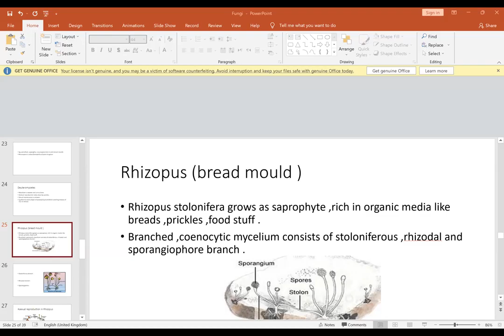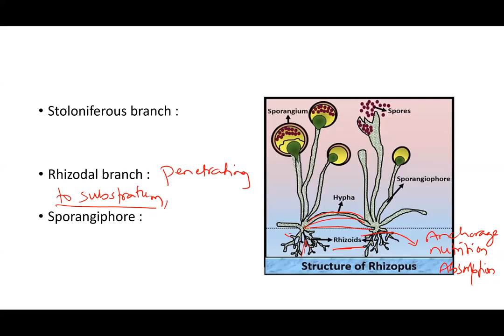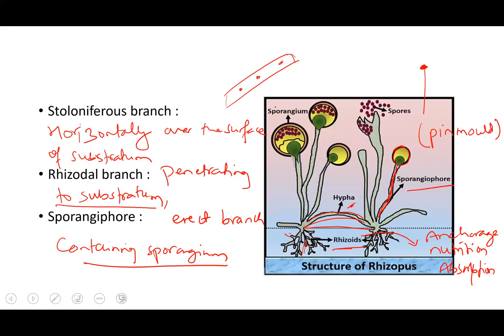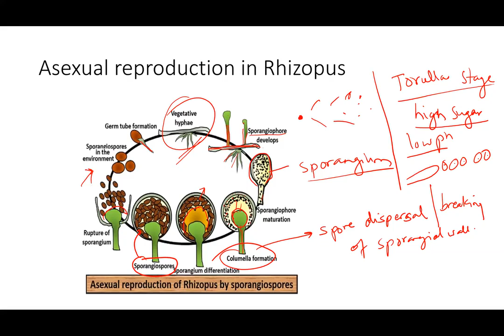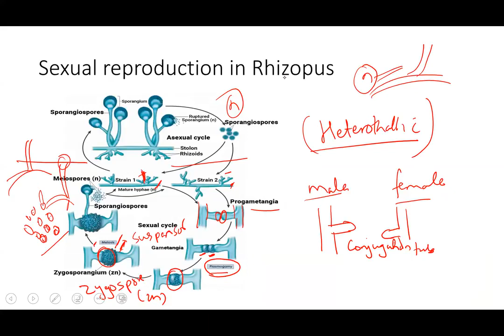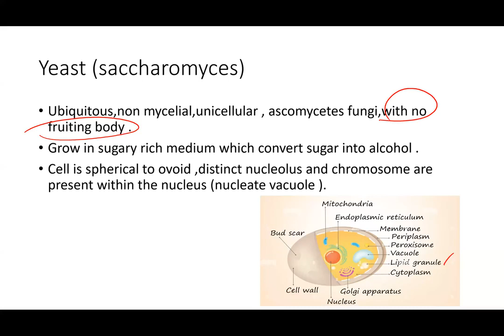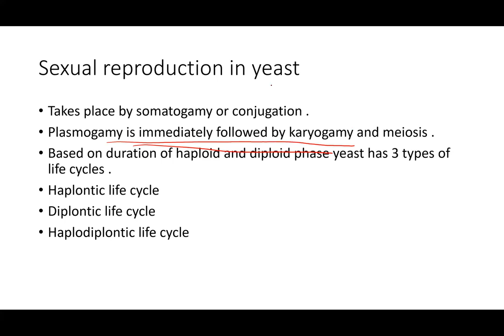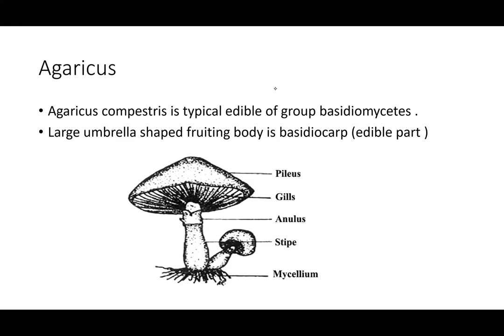fungi 3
This video made to spread free education. thanks to all of our respectfull teachers , lovely students brothers and sisters.

please visit the playlist for new videos or comment for any videos.